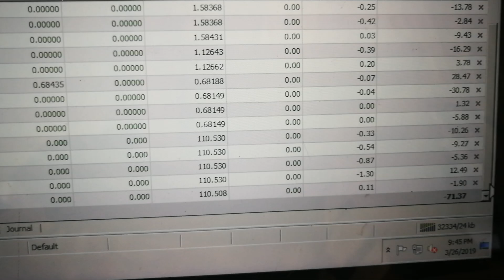FireYourBossV2 Forex Hedging EA Update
I'm pretty amazed I did manage to get a few trading money management concepts to work simultaneously. Dynamic lot sizing, dynamic Take Profit, Dynamic trailing stop. Just finalizing a bunch of things and you guys can jump in for PAMM.

Why not register your accounts first?

Got a question?

Julian
Recommended Binary Broker:
binary Lab